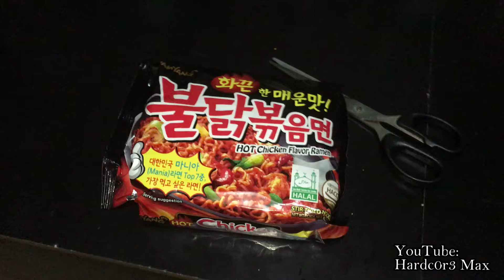Samyang 1x Fast Cook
Just a short cooking video